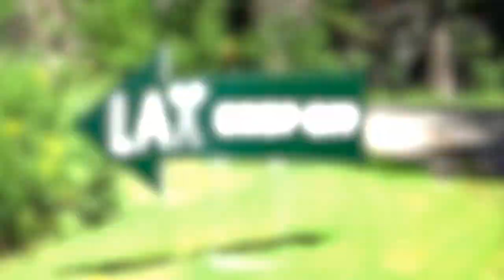CardiganLacrosseFinalHD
We have been considered the top lacrosse camp in New England since 1976. We limit enrollment to only 220 campers per session, which ensures an ideal learning environment. We attract players from all lacrosse regions and offer an incomparable opportunity for all levels of play, whether you are a beginner or established player.